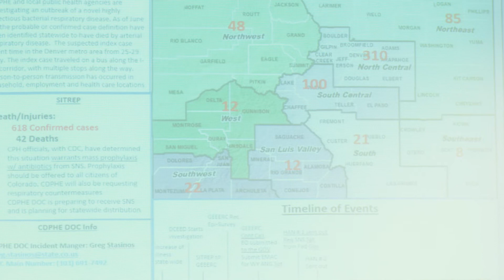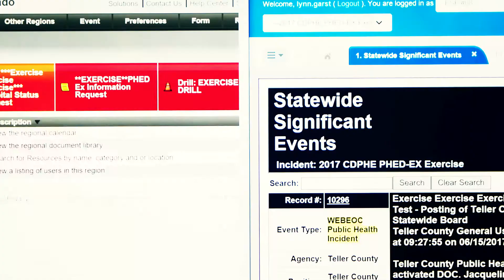Colorado Public Health Emergency Dispensing Exercise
In June of 2017 Colorado exercised public health emergency response plans to a novel respiratory disease.